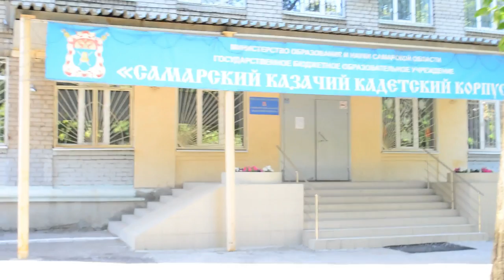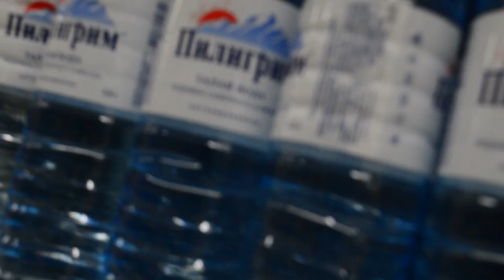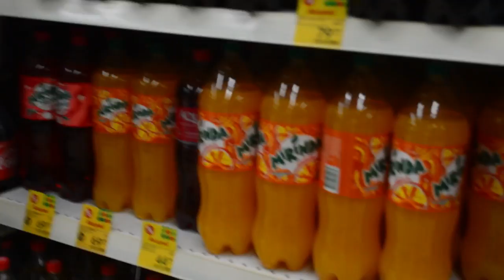RUSSIE-CONFINEMENT?( Visite guidee) par @tania brait